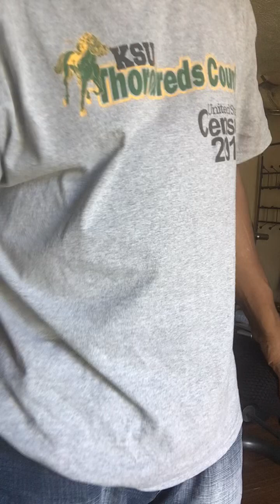Thank goodness for the help on the work out